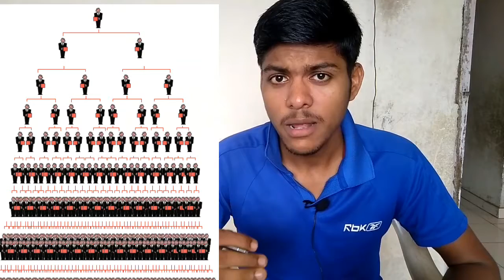How to Start Small scale Business from Home under 5000rs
YouTube important Link

Business that start  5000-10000 rupees only. Than your hard work change your future.

1 Milk business
2  clothes press
3 company contractor
4 lic agents
5 break fast business
6 home made food sell on zomato swegy uber eat
7 tree and flowers grow from home and sell
8 tea stol from road side
9 tea leaves selling business
10 sult selling business
11 eggs selling business
12 birthday decorations business
13 resell product oxl to Amazon
14 vegetable selling business wholesale to retail
15 chola bhatora and pani puri
16 tuition class from home
17 paper courier bag sell online
18 mobile cover and glass
19 offline ads selling business
20 yoga class from home
22 bike or car  rent online
23 bike and car washing business
24 solar product selling business
25 franchise of courier company
26 seasonal business best
27 MLM .business

Thanks you for supporting me friend.